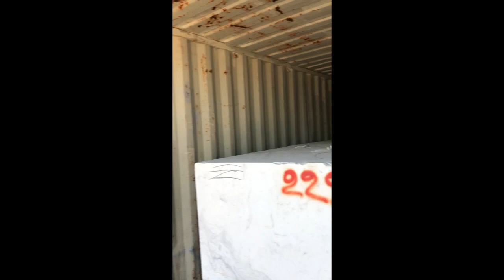Heavy Duty Svetruck 32120 forklift loading carrying and loading huge marble dices on containers!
Every day new videos from REAL working conditions on worldwide famous marble quarries of North Greece. Huge machines, amazing explosions, mega trucks, mud, dust, and hard working people ready to do everything to mine top quality marbles, and ship it to the whole world!